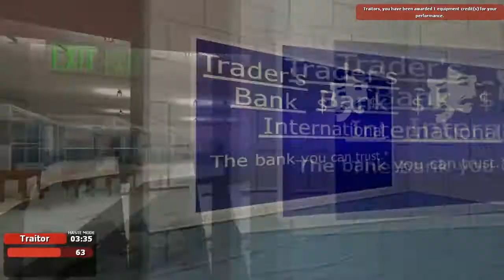9 Innocent 2 Traitors Down | TTT #5 With Zoyt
hey guys liked my 11 man ( 9 innocent ) and 2 traitors got caught in my c4 that was bad but idc
enjoy these rounds on rottevatten ttt server

Hope you enjoyed this z0ytecH video if you want more lemme know.